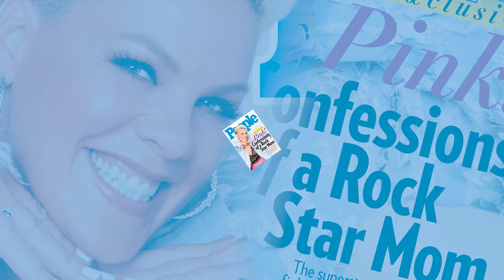P!NK on Raising "Weird and Joyful" Kids, Growing Her 15-Year Marriage & Navigating Fame | PEOPLE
In this exclusive interview with P!NK, the beloved musician and mother of two opens up about her new documentary P!NK: All I Know So Far, finding balance as a rock star mom, and how she and her husband, former motocross racer Carey Hart, have grown together over their 15 years of marriage.